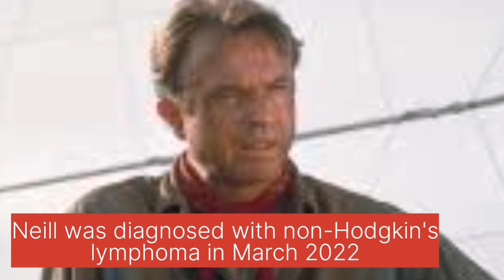Jurassic Park' star Sam Neill reveals he has 'ferocious' stage 3 cancer || Infotainment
Jurassic Park' star Sam Neill reveals he has 'ferocious' stage 3 cancer
Neill was diagnosed with non-Hodgkin's lymphoma in March 2022

Courtesy by fox news